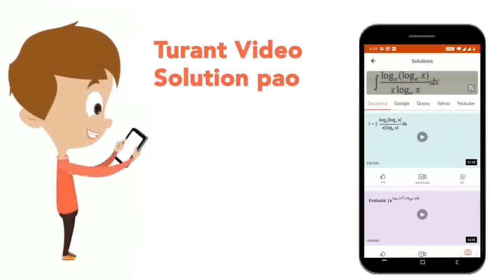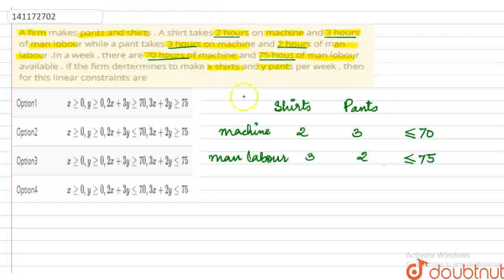A firm makes pants and shirts . A shirt takes 2 hours on machine and 3 hours of man lobour while...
A firm makes pants and shirts . A shirt takes 2 hours on machine and 3 hours of man lobour while a pant takes 3 hours on machine and 2 hours of man labour .In a week , there are 70 hours of machine and 75 hous of man lobour available . If the firm dertermines to make x shirts and y pants per week , then for this linear constraints are
Class: 12
Subject: MATHS
Chapter: LINEAR PROGRAMMING
Board:IIT JEE

👉 Have Any Query? Ask Us.